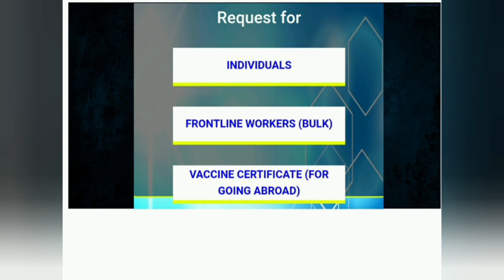ആധാർ ഉപയോഗിച്ച് വാക്സിൻ എടുത്ത പ്രവാസികൾക്ക് പാസ്പോർട്ട് നമ്പർ വാക്സിൻ സർട്ടിഫിക്കറ്റിൽ ചേർക്കാം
ആധാർ കാർഡ് ഉപയോഗിച്ച് വാക്സിൻ എടുത്ത പ്രവാസികൾക്ക് പാസ്പോർട്ട് നമ്പർ വാക്സിൻ സർട്ടിഫിക്കറ്റിൽ ചേർക്കാം